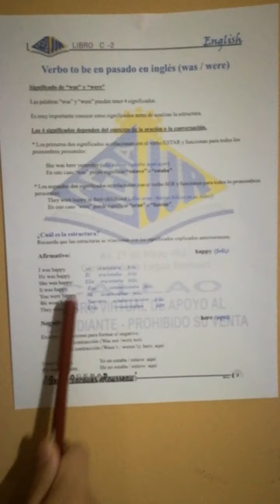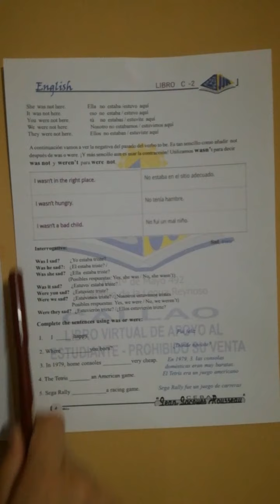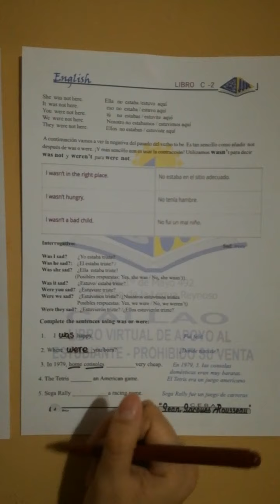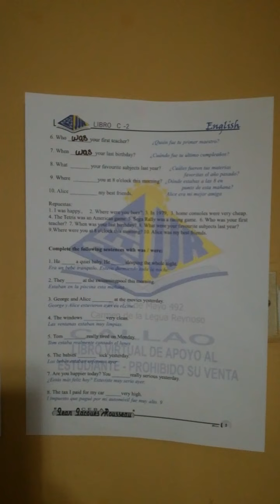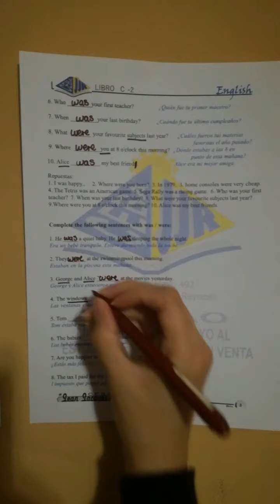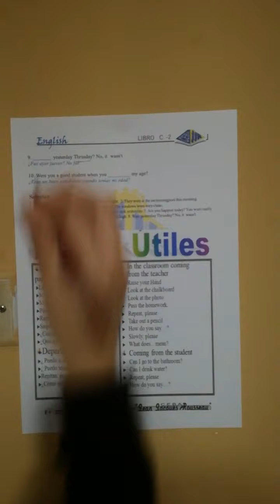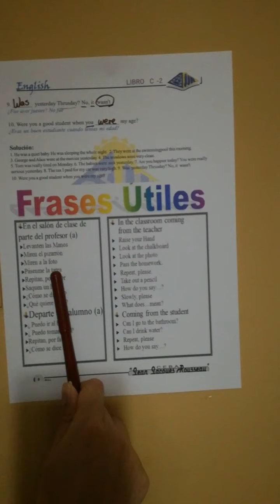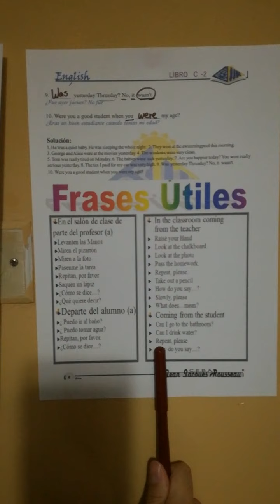JJR. TALLER INGLÉS - LIBRO D (PARTE II)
Links de ejercicios de WAS/WERE para practicar en casa.

CEBA: JEAN JACQUES ROUSSEAU
PROFESORA VANI SAAVEDRA